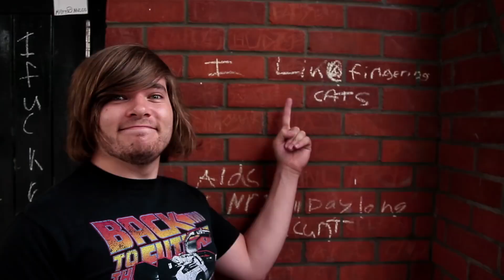bastille ∆ tour 2012 vlogstille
happy birthday !